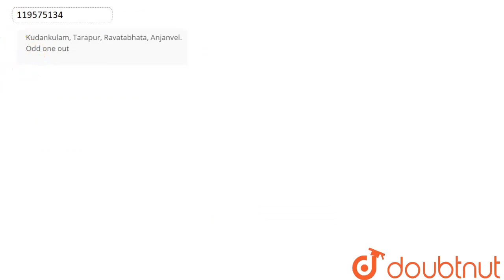Kudankulam, Tarapur, Ravatabhata, Anjanvel.\nOdd one out | CLASS 10 | TOWARDS GREEN ENERGY | PH...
Kudankulam, Tarapur, Ravatabhata, Anjanvel.\nOdd one out
Class: 10
Subject: PHYSICS
Chapter: TOWARDS GREEN ENERGY
Board:Maharashtra Board

👉 Have Any Query? Ask Us.